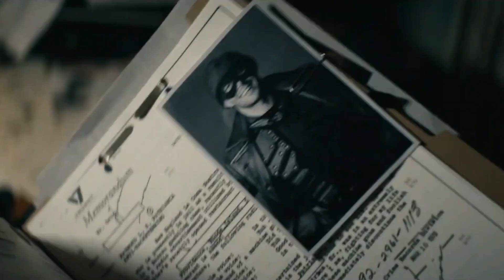What Happens To William Butcher In The Next Season, The Boys Season 4? - Is He Finally Going To Die?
In this video, we theorize on how the character of Billy Butcher progress in the next season of The Boys Season 4!